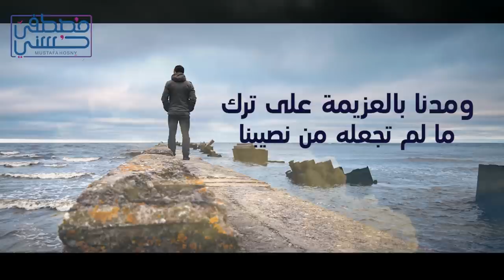34- اللهم ارزقنا القوة لتغيير ما نستطيع تغييره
اللهم ارزقنا القوة لتغيير ما نستطيع تغييره..